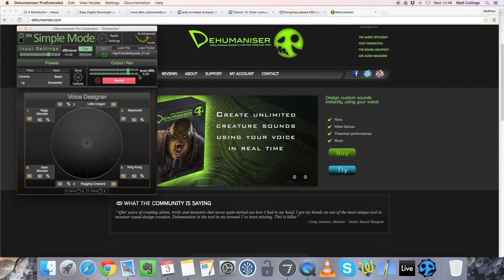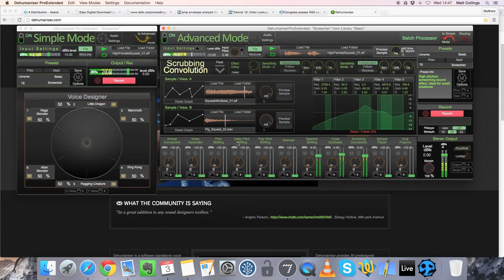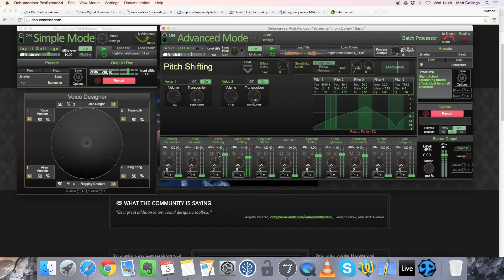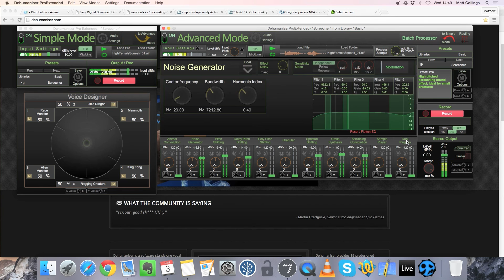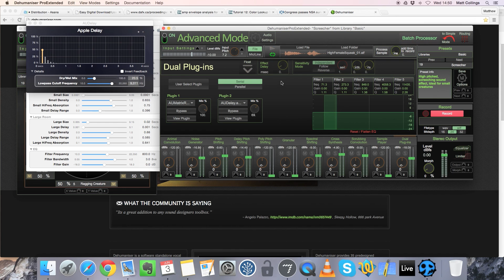Dehumaniser Tutorial - Screech Vocal Effect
The first in a series of tutorial videos we'll be presenting as an introduction to using Dehumaniser.

Here's a short tutorial on creating a 'Screeching Vocal Effect', which would be ideal for a Female Ghost-Like Character.

Start creating and tweaking terrifying creatures in real-time!